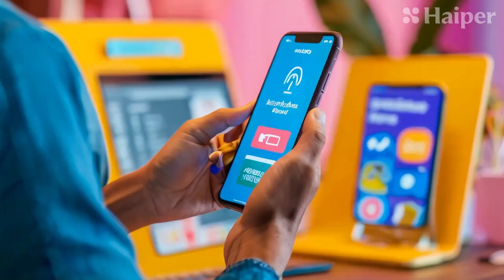AT-DT: TAXADD IMPOSTANDO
Vamos antes da taxa e depois da taxa, relembrando o bom e velho rock and roll do ADDC, em homenagem a Taxadd.